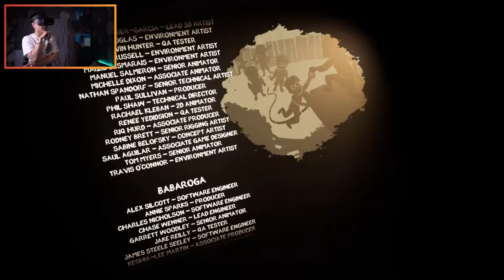YANG TERJADI SEBENERNARNYA !! - Hello Neighbor VR : Search & Rescue [Indonesia] #8 END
CERITA DI BALIK OM !!
Hello Neighbor VR Search & Rescue - Indonesia - PART 8 END

Akhirnya kita bisa cobain masuk ke HELLO NEIGHBOR Universe tapi kali ini kita akan masuk ke dalam VR !! Sambil cari tau cerita rahasia di balik si om ini, semoga kalian sambil bsia ber-nostalgia lagi dari 2016 !! Keluarkan teori liar kalian, and enjoy the video :)